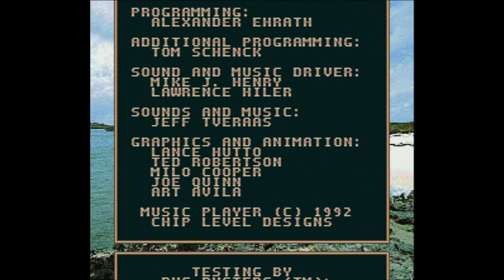Kawasaki Caribbean Challenge - Super Nintendo Entertainment System - Intro & Title Screen